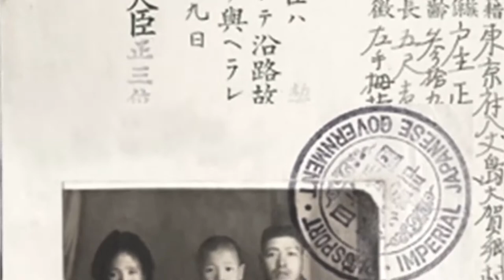KESSHIN- Yuzo Akahori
Música que compus, homenageando a imigração japonesa no Brasil. Coloquei o título de Kesshin (que significa decisão em japonês) porque imaginei o sentimento dos japoneses (que não deve ter sido nada fácil) quando tomaram a decisão de vir ao Brasil, um país totalmente desconhecido por eles naquele momento. Mas graças a essa decisão, hoje nós descendentes estamos aqui, já com todo o caminho trilhado por eles, que um dia decidiram vir, para tentar uma vida melhor. Então, essa música é para expressar meu sentimento de gratidão por eles. MUITO OBRIGADO.

Muito obrigado também,  à todas as pessoas que nos enviaram fotos de suas famílias, para fazerem parte desse vídeo.

Arigatou gozaimasu

Music I composed, honoring Japanese immigration to Brazil.I put the title Kesshin (which means decision in Japanese) because I imagined the feeling of the Japanese (which must not have been easy) when they made the decision to come to Brazil, a country totally unknown to them at that time. But thanks to that decision, today we descendants are here, already with all the way trodden by them, who one day decided to come, to try a better life.  So this song is to express my feeling of gratitude for them.THANK YOU SO MUCH.

Many thanks too, to all the people who sent us photos of their families, to be part of this video.

 Arigatou gozaimasu